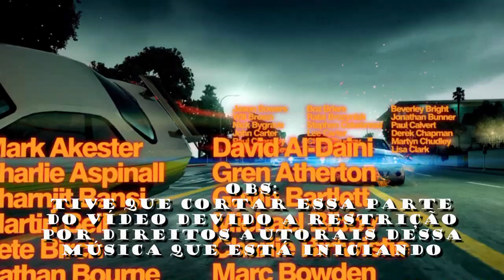ÚLTIMA RODADA DE BATALHAS & TODOS OS RIVAIS DERROTADOS 🎮 FINAL 🎮 Blur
XXXXX

XXXXX

🎮Sobre o Blur🎮
Blur é um jogo de corrida arcade que pilotamos carros reais em circuitos diversificados tendo pistas de asfalto e terra e que rolam batalhas (combates) entre os veículos no estilo do Mario Kart.

XXXXX

👇🎮Steam🎮👇
✾Sobreviventes Oficial✾

XXXXX